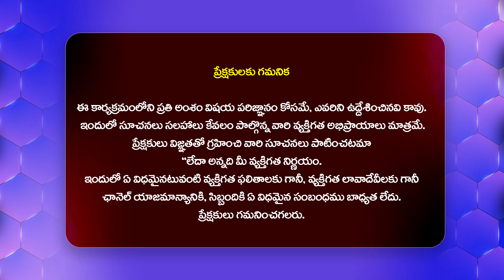పవన్ కళ్యాణ్ బుర్రలో చేద పురుగు - Ks Prasad SHOCKING Analysis On Case Filed Against Pawan Kalyan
Watch : పవన్ కళ్యాణ్ బుర్రలో చేద పురుగు - Ks Prasad SHOCKING Analysis On Case Filed Against Pawan Kalyan